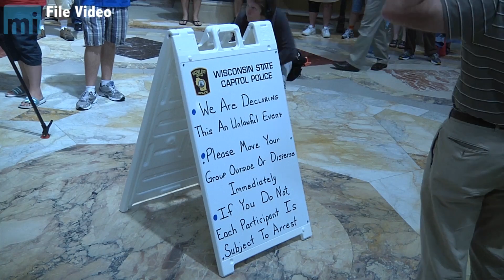Protester Says New Capitol Permit Process is 'Kind of Silly'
[Madison, Wisc...] A day after it was announced that the American Civil Liberties Union (ACLU) and the Department of Administration (DOA) had reached a deal over the permitting process in the Capitol, most protesters refused to discuss how it would impact the daily noon-time sing along. One protester who spoke with the MacIver News Service said that singers come to the Capitol spontaneously everyday at noon and it is "kind of silly" to give advance notice. The settlement agreement requires groups of 12 or more to either get a permit or provide advance notice that they will be holding an event. Permits, however, will take precedent over any group that does not provide notice.